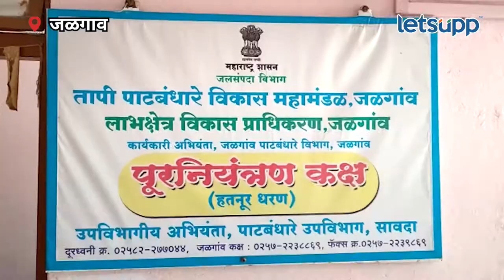Hatnur Dam | हतनूर धरणाचे सर्व दरवाजे उघडले LetsUpp Marathi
जळगाव जिल्ह्यातील भुसावळ तालुक्यातील तापी नदीवर असलेल्या हतनूर धरणाचे 41 दरवाजे पूर्ण क्षमतेने उघडण्यात आले. या धरणातून 1 लाख 42 हजार 743 क्यूसेस विसर्ग तापी नदी पात्रात सोडण्यात आला.